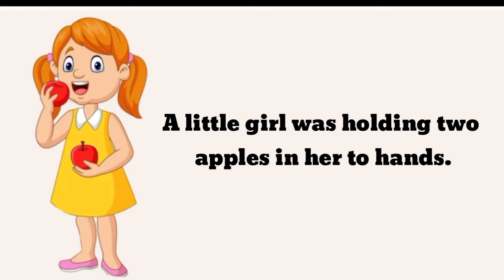Short stories | Moral stories | One minute story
Short stories | Moral stories | Humanity | Writeup stories

Hello friends,

This story teaches us a best moral value.Kids and even adults enjoy this story.